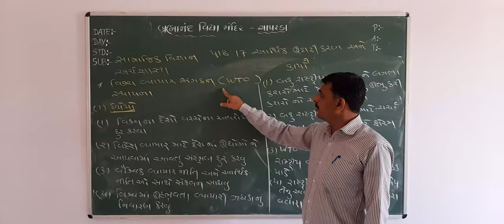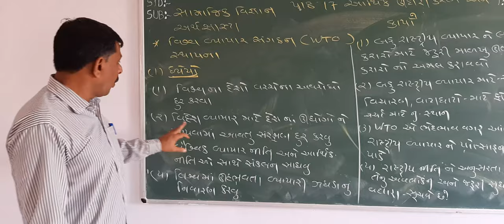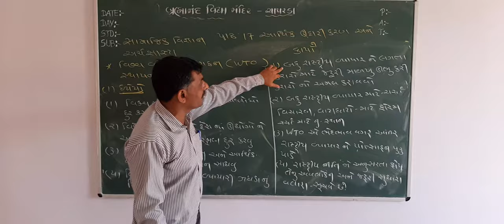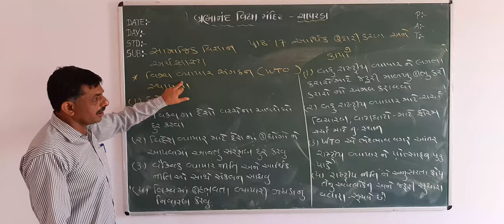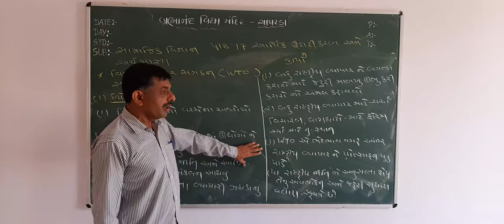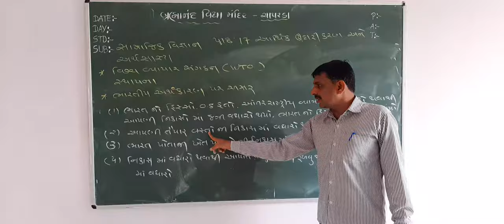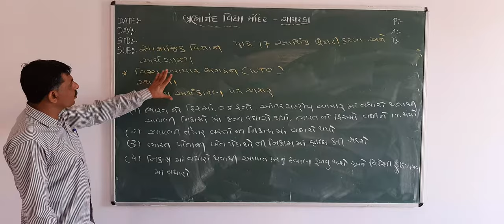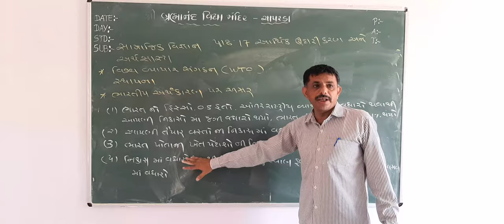શ્રી બ્રહ્માનંદ વિદ્યા મંદિર ચાપરડા ધો-૧૦ વિષય-સા.વી પાઠ-૧૭ આર્થિક ઉદારીકરણ અને વેશ્વીકીકરણ ભાગ-૨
શ્રી ડી.એમ.રાણા